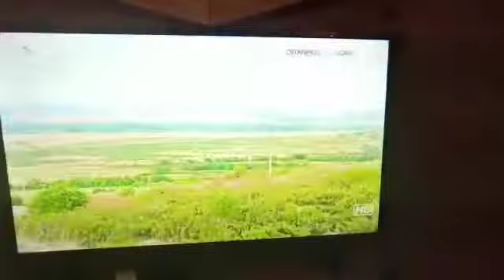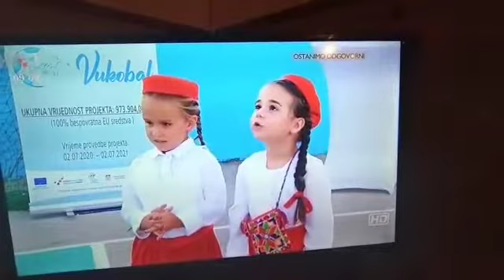30. srpnja 2020.